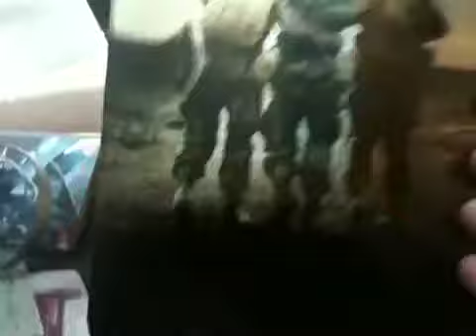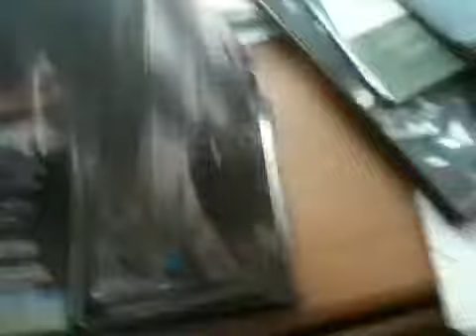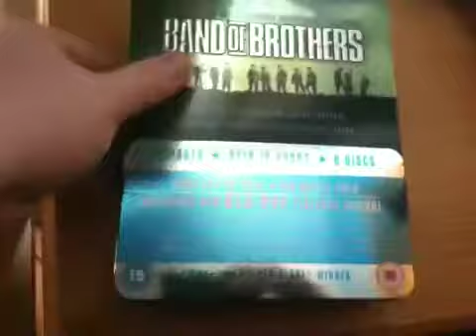Band Of Brothers Blu-ray Unboxing